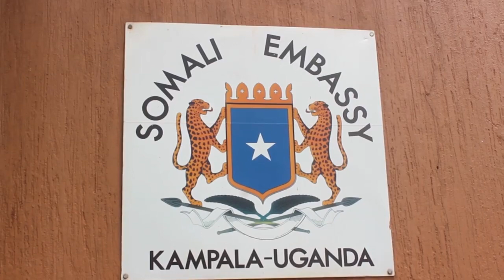Safaaradda Soomaaliya ee Uganda oo markii 4-aad Muwaadiniin Soomaaliyeed oo ku xayirnaa Uganda u fu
Safaaradda Soomaaliya ee Uganda oo markii 4-aad Muwaadiniin Soomaaliyeed oo ku xayirnaa Uganda u fudeysay in dib dalka loogu celiyo